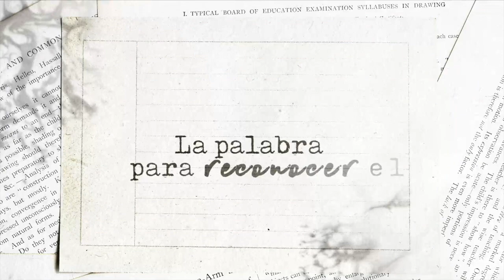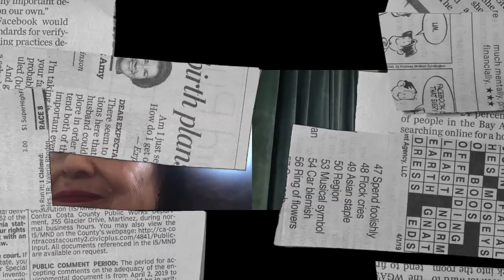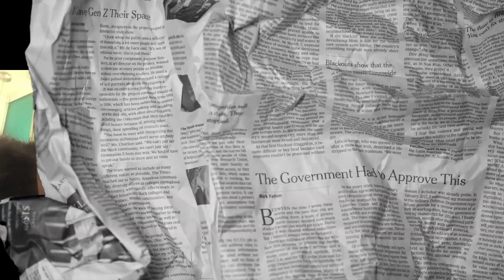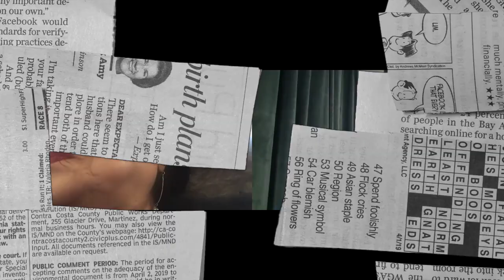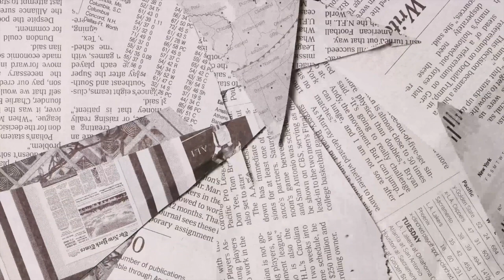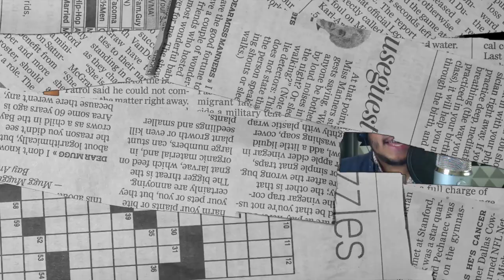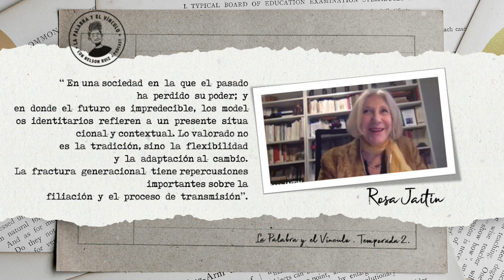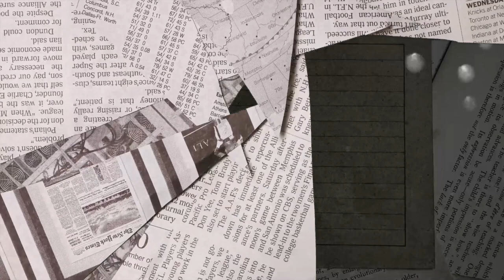Nunca ha sido fácil modificar la realidad | EP34 junto a Livia Sepulveda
Livia Sepúlveda es Psicóloga, Psicoanalista y Grupalista. Co - fundadora y Directora de la Escuela de Psicología Grupal y Análisis Institucional - Enrique Pichón Riviere de Chile. La conocí cuando llegué a este país, en el 2008, fue mi profesora en el Magíster de Grupos e Instituciones. Más adelante, en el 2011, nos topamos de nuevo en un diplomado de postítulo en clínica psicoanalítica con adultos que cursé en la U. de Chile, donde también fue coordinadora de un espacio de aprendizaje vivencial grupal para los estudiantes, a través del dispositivo e grupos operativos de Enrique Pichon Riviere.

En el 2015 se incorporó al equipo de la Unidad de Investigación de Grupos e Instituciones de la Universidad de Chile, que esté año sigue su camino de evolución hacia una unidad autónoma e independiente. En esta unidad hemos compartido un espacio de trabajo, pero también nos hemos podido conocer un poco más, su trabajo como psicoanalista siempre ha estado acompañado de un compromiso político, y no por casualidad, tiene mucho que ver con su historia.

Decir pasado implica dilucidar las múltiples relaciones que encontramos en la memoria, la identidad y los grupos de pertenencia social. No hay cultura sin memoria. Para Livia la historización es un trabajo psíquico fundamental, no sólo para la elaboración de los traumatismos políticos y sociales, sino también para relacionarnos y crear líneas de sentido de nuestra existencia.

Los grupos pueden ser un espacio de narración de historias,  de distensión y realización de deseos compartidos, pero también pueden ser un instrumento de resistencia política. Nunca ha sido fácil modificar la realidad,  nos advierte Livia, pero existen formas de posicionarnos frente a ella y constituir entre varios la esperanza.

T2

Podcast: La Palabra y el Vínculo

Producción y Host: Nelson Ruiz

Diseño y Animación (IG): @conversa_CE / @50Studios

Anunciante (IG): @gmtconsultores